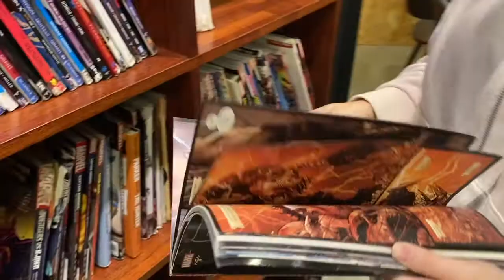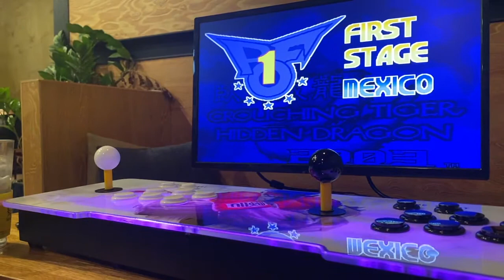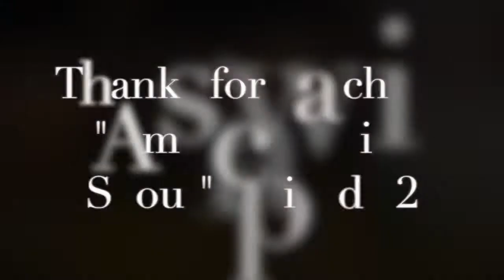Americans With Seoul Episode 2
Here we have discovered the Cartoon and Book Cafe in the Sincheon area of Seoul.